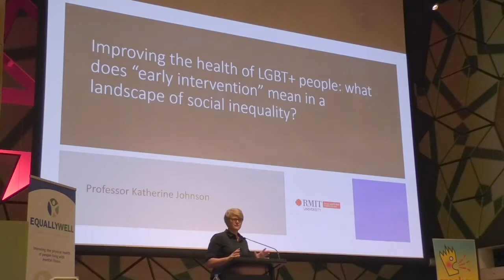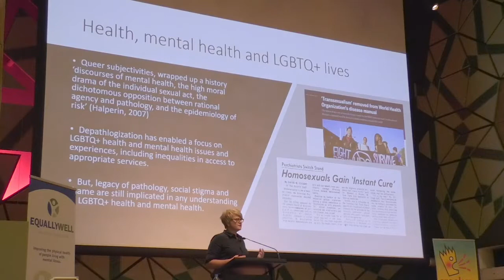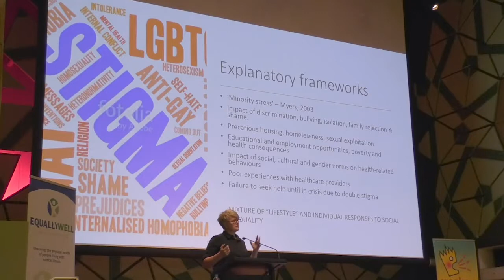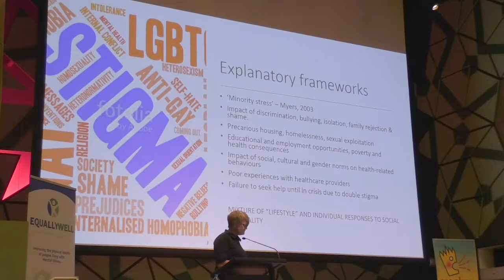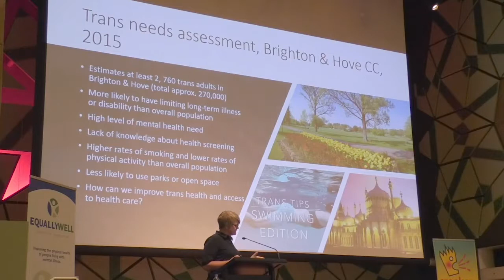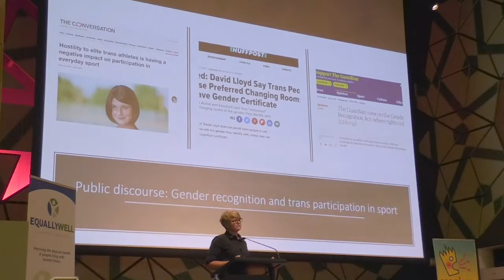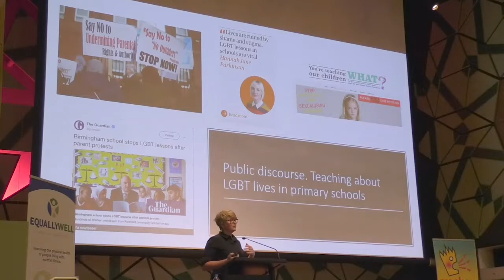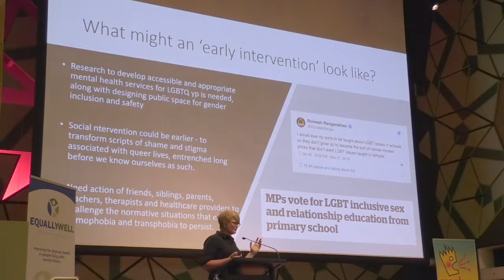2019 EW Symposium - Concurrent session D2: Katherine Johnson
Prevention and early intervention across life's stages.

Katherine Johnson
Improving the health of LGBT+ people: what does “early intervention” mean in a landscape of social inequality?